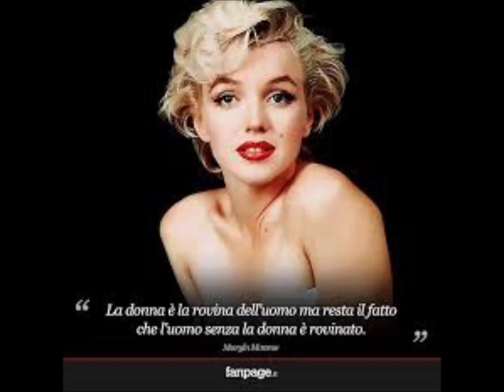DONNA (COVER DE GLI AMICI DEL BALLO)BEGUINE VOCE ENZO !!!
GLI AMICI DEL BALLO  BAND propongono un originale repertorio di musica , spaziando dal liscio tradizionale  ai moderni balli di gruppo e latino americani, senza trascurare le belle canzoni italiane, internazionali ed il piano bar per divertenti feste danzanti, matrimoni, serenate, sale da ballo, ricorrenze e intrattenimenti musicali di ogni tipo.il duo dispone di una propria attrezzatura tecnica professionale, in grado di soddisfare qualsiasi tipo di esigenza, dal locale alla piazza.!!!